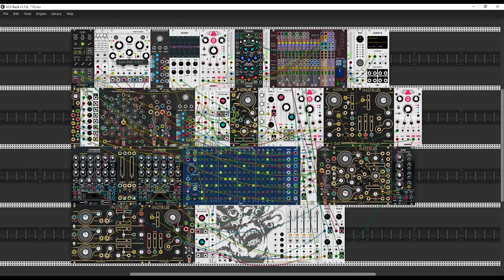[2021] noisevember #12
semi-generative idm patch for noisevembah